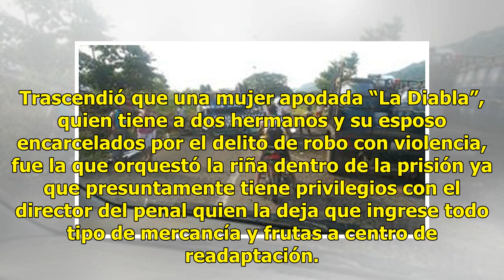Tres lesionados en riña dentro del penal de Tapachula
TAPACHULA, CHIS. Tres internos resultaron lesionados al registrarse una riña al interior del Centro Estatal de Reinserción Social para Sentenciados 03 de Tapachula, misma que fue controlado de manera rápida, por elementos de la Secretaría de Seguridad Pública del Estado, Municipal y custodios del pe...